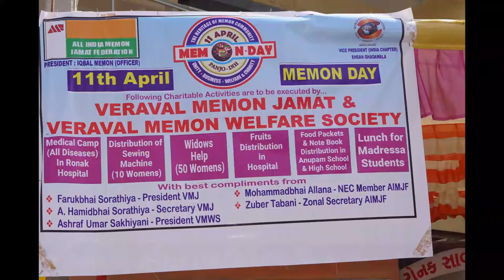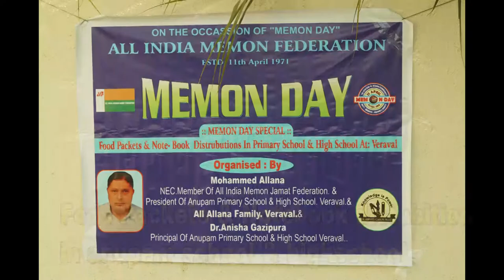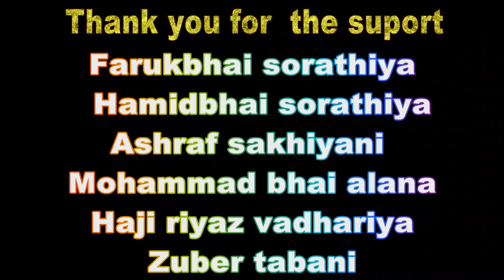Memon day functions At veraval || latest updates 2018 by lalan studio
Veraval memon jamat & veraval memon welfare society
By lalan Studio